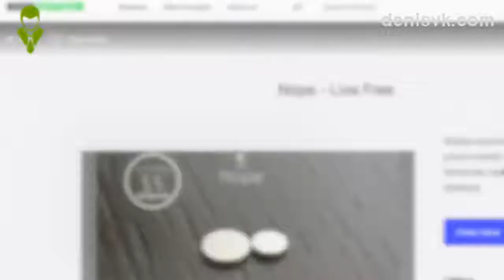magnetic privacy shield for desktops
Simple and elegant magnetic privacy shield for desktops, laptops, mobile phones and tablets.

Простой и элегантный магнитный щит конфиденциальности для настольных компьютеров, ноутбуков, мобильных телефонов и планшетов.